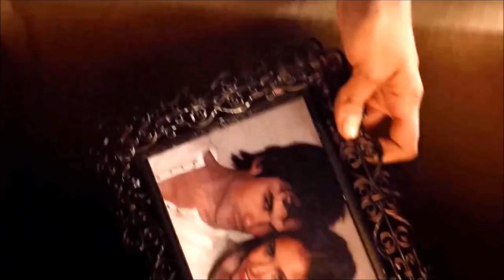Elena E Damon - Un Cuore In Due (Francesca Michielin)